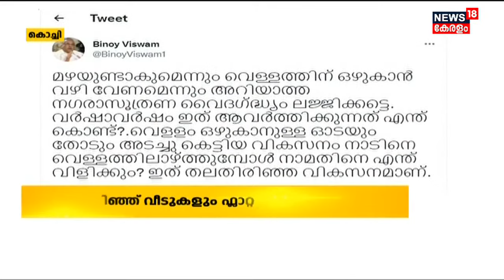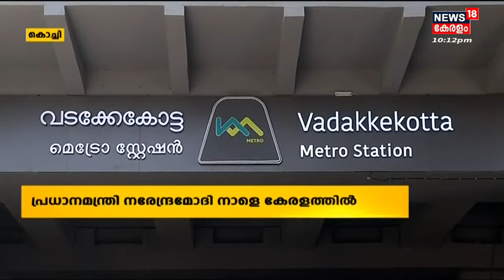Malayalam News @ 10 PM | പത്ത് മണി വാർത്ത | Kerala News Bulletin | 31st August 2022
Malayalam News : ഈ മണിക്കൂറിലെ പ്രധാന വാർത്തകൾ ഒറ്റനോട്ടത്തിൽ അറിയണോ? നാട്ടിൽ നടക്കുന്നത് അനുനിമിഷം അറിയണ്ടേ? കാണു, ന്യൂസ്18 കേരള പത്ത് മണി വാർത്ത.